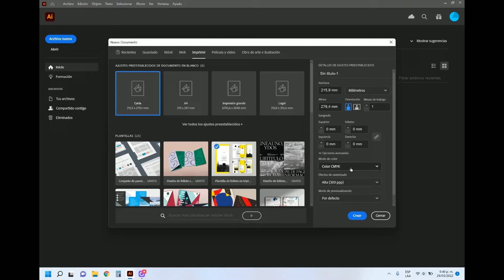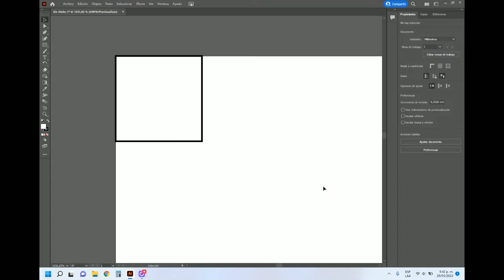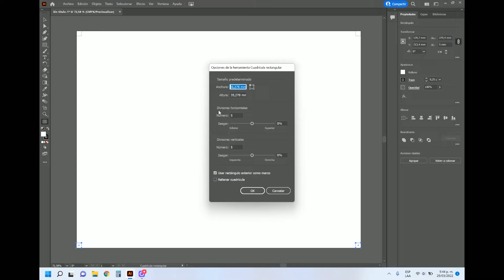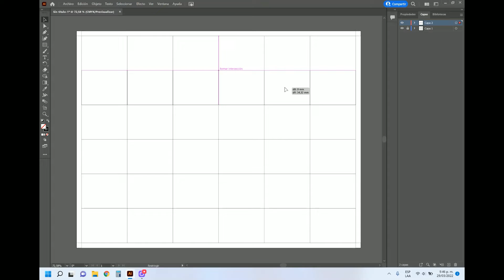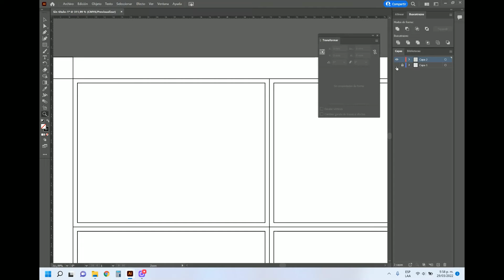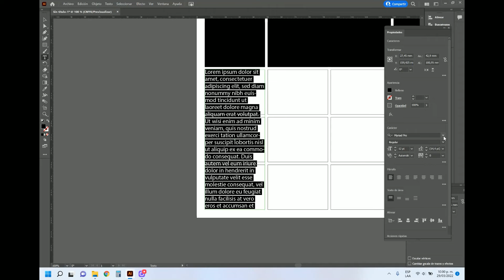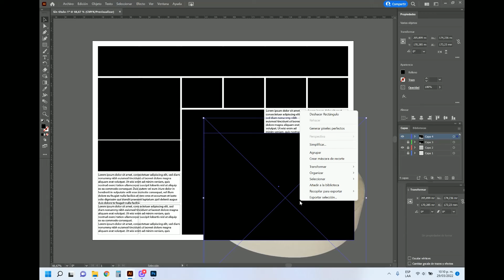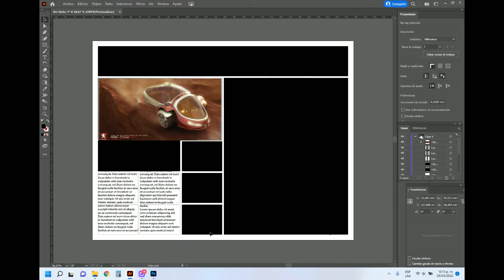Reticula editorial en illustrator